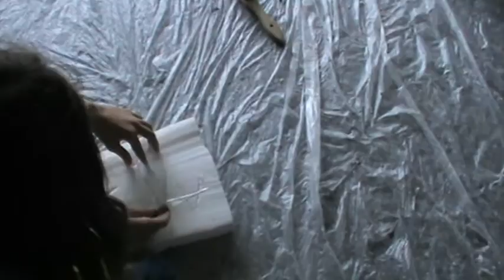Making Tombstones Workshop (Part 1).mpg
Elvira  shows the rest of the class how to make great looking tombstones with Poliexpand. They will later use them for their Halloween classroom decoration.